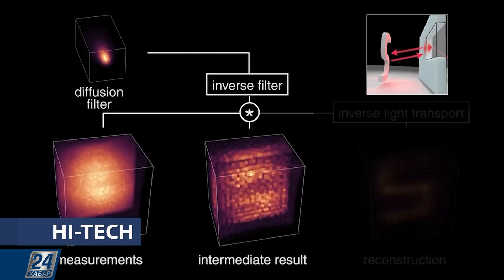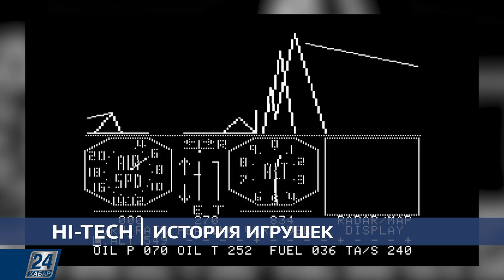История игрушек | Hi-Tech